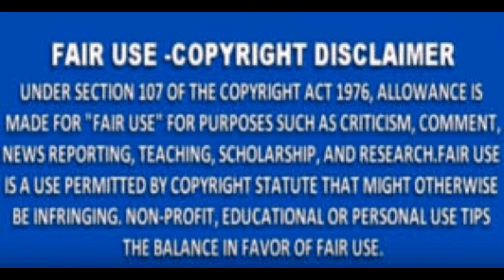NeneLeakes Gets A Foe In Checked That's Right SilenceYour Hater's Mrs. Leakes KeepThem On Ice Review